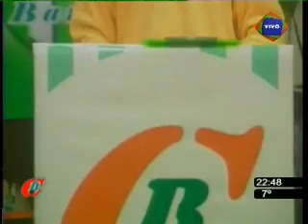4ºblo 1ªpart de Código Banfield TV 23/06/09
Programa que se emite todos los martes de 22 a 23 Hs y los jueves de 13 a 14 Hs por canal 5 de aire